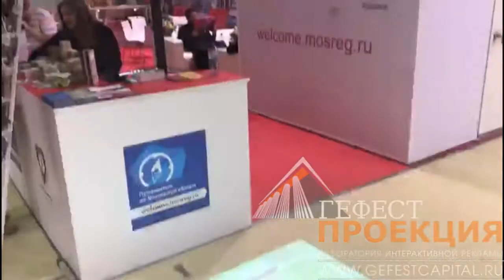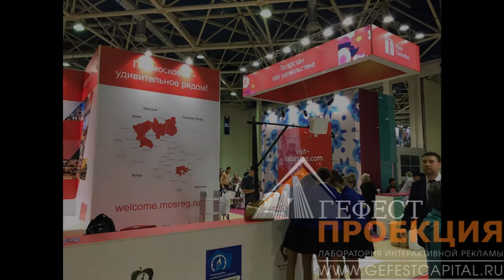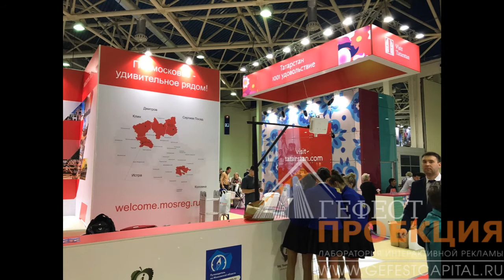Компания Гефест Капитал предоставила в аренду - интерактивный пол с программный обеспечение Футбол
Компания Гефест Капитал предоставила в аренду - интерактивный пол с программный обеспечение Футбол, для Музея-заповедника Дмитровский кремль.